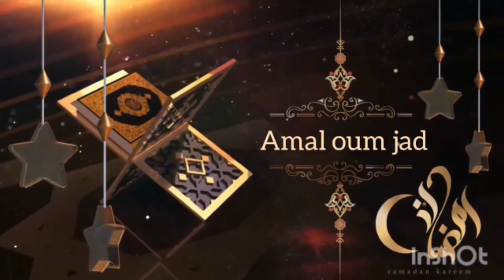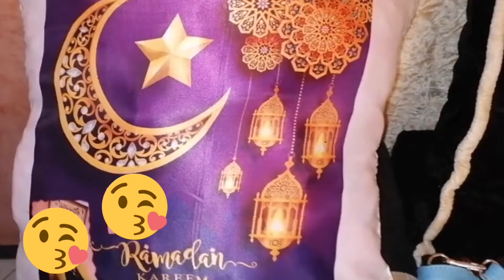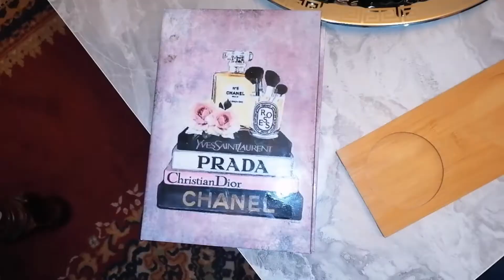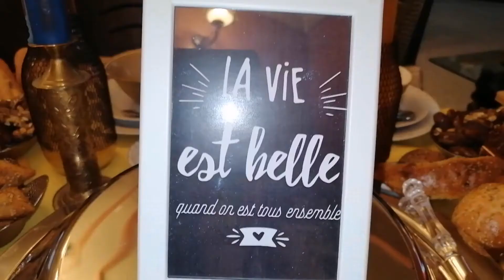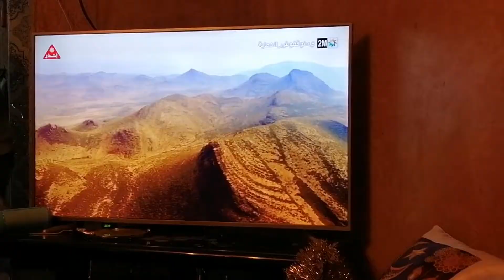🌙فطور راقي عند أختي😘 و جولة بالمدينة العتيقة بسلا اجواء رائعة 💯